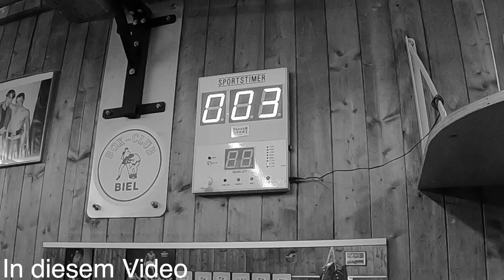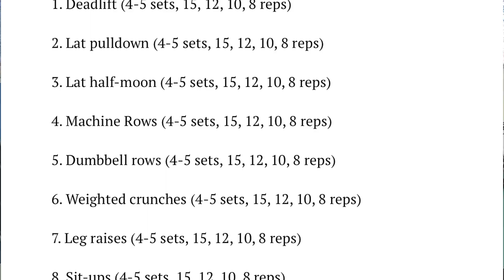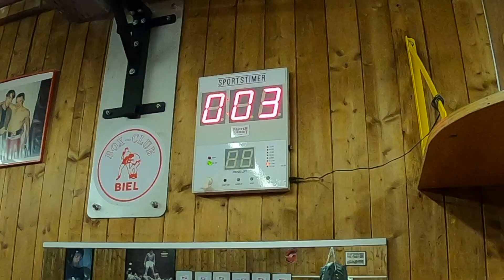1 Tag im Leben von Eddie Hall (EX Strongman) 6000 Kalorien-Diät inklusive🤯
Ich habe einen Tag von Eddie Hall simuliert. Essen, Training, recovery. Alles was dazugehört. Eddie Hall ist ein Ex strongman. der sich nun auf einen Kampf mit dem Isländer Haftjor Björnsson, ebenfalls Ex strongman, vorbereitet. Wie ich mich, dabei geschlagen habe und ob ich die Unmengen an Kalorien zu mir nehmen konnte, seht ihr im Video. Viel Spass🥳